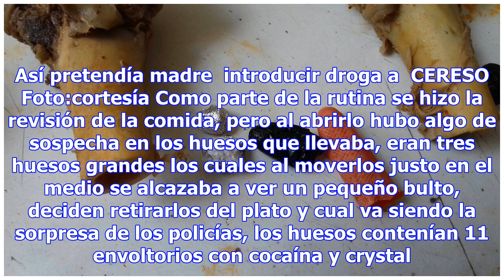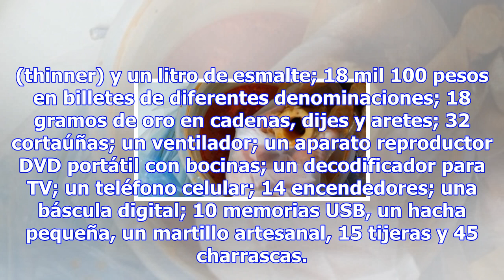Madre detenida por llevar droga a hijo preso en pozole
Este es el plato de comida que ingresó madre al penal Foto: SSPEAguascalientes Por: El Debate Aguasc...